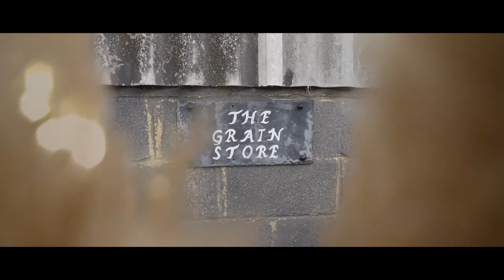Jade & Stevie Wedding Teaser - The Barns at Lodge Farm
Jade & Stevvie  Wedding Teaser - The Barns at Lodge Farm